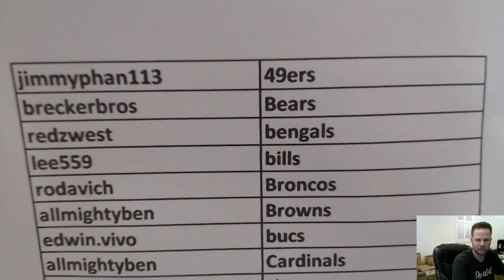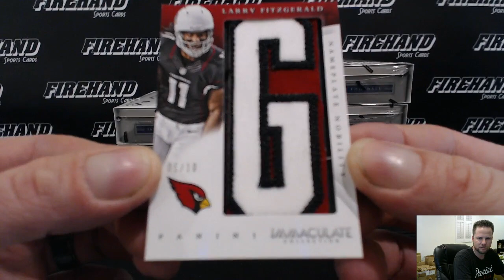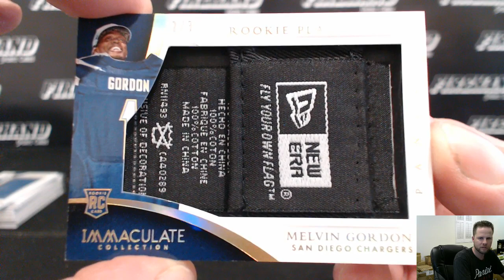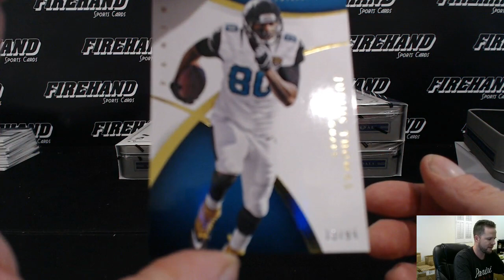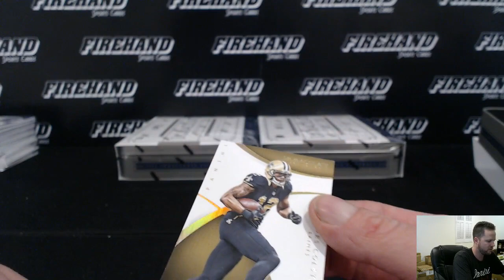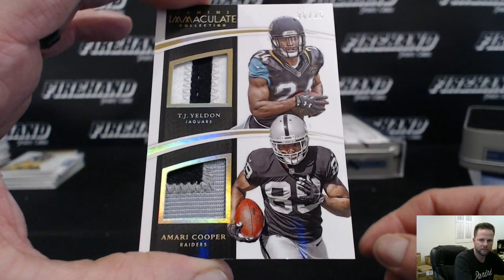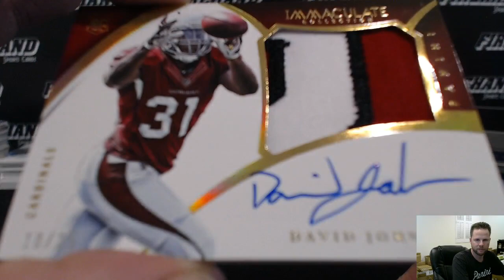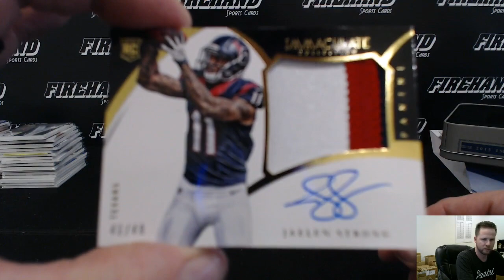2015 Immaculate Football 6 Box Case Break Pick Your Teams #14 ~ 12/19/15